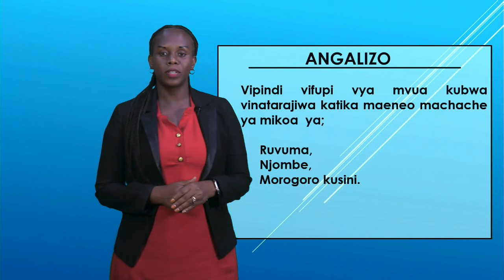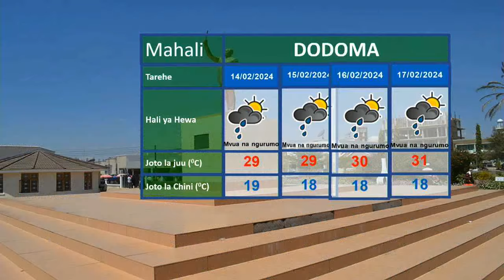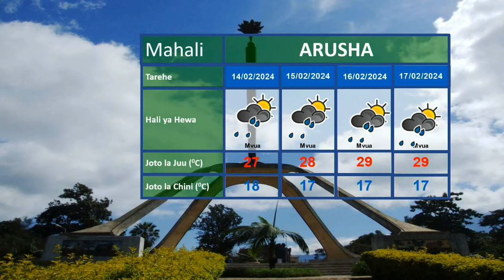UTABIRI WA HALI YA HEWA LEO JUMATATU 12.02.2024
Utabiri wa Hali ya Hewa wa saa 24 zijazo kuanzia saa 3 usiku wa leo 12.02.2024 unaletwa kwenu na Mchambuzi wa Hali ya Hewa; Magreth Joseph Massawe .